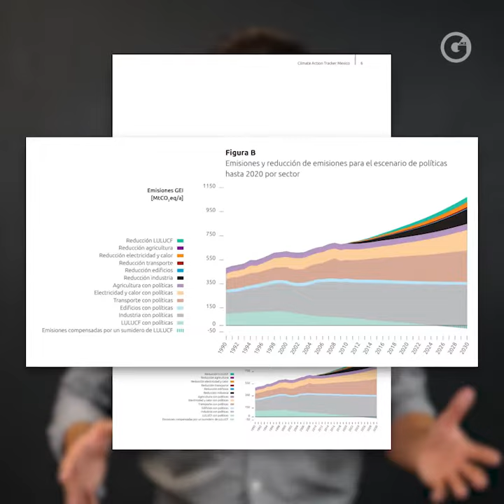MÉXICO: RETROCESO CLIMÁTICO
Este año se han tomado decisiones francamente equivocadas que nos alejan de nuestras metas climáticas y de generación limpia, sin embargo estas oportunidades podrían cambiar el rumbo de nuestro retroceso climático.

Por Ricardo Smith 📺